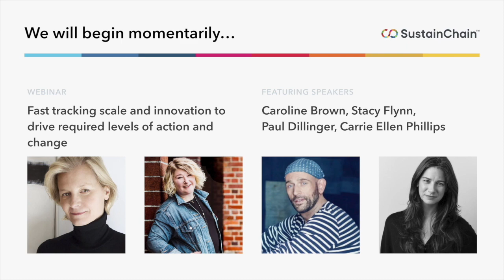SustainChain Breakout Sizzle Reel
Take a quick peek inside a Happily produced breakout meeting for SustainChain, a collective action accelerator. It is a community of innovators, impact investors, purpose driven brands, and NGO’s joining forces to accelerate the next generation of scalable, sustainable solutions.